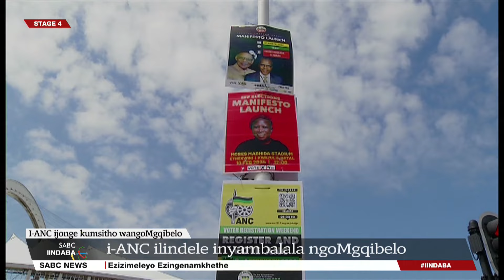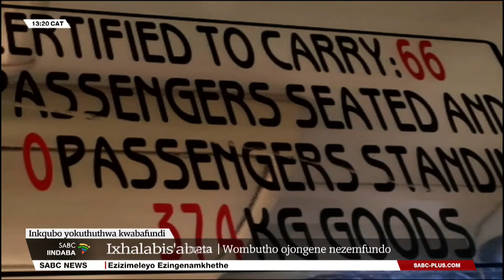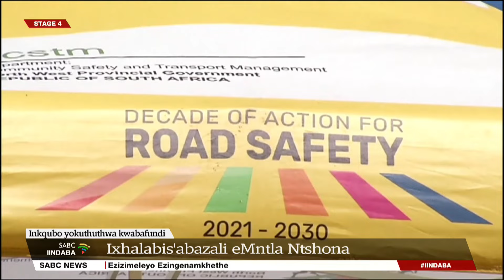Iindaba zesiXhosa @13H00 | 22 February 2024